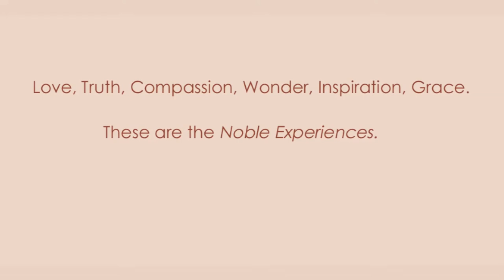Take A Minute To Experience Love | Artist Spiritual Coaching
Take A Minute To Experience Love.
Love, Truth, Compassion, Wonder, Inspiration, Grace - these are the Noble Experiences.
I can moderate self-importance by focusing my attention on Noble Experiences.
I can seek life balance by moderating self-importance.
Artist Spiritual Coaching.